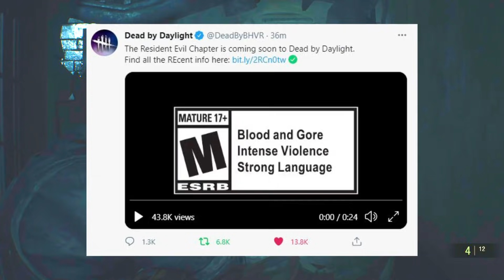Chapter 20 Resident Evil Teaser Analysis - Dead by Daylight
Dead by Daylight announced the new killer will be a Resident Evil Chapter for Chapter 20!